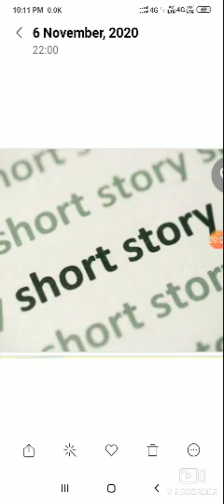Short story: Grief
BA pt l, paper ll, English